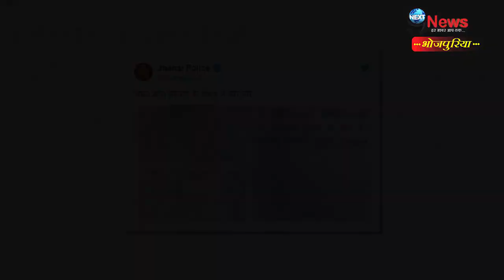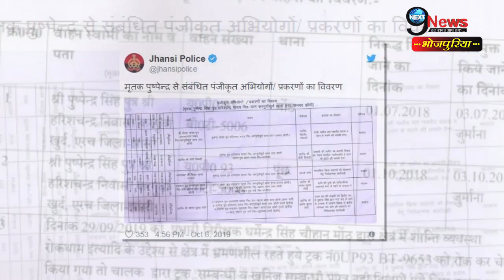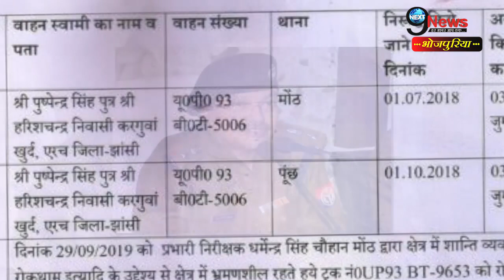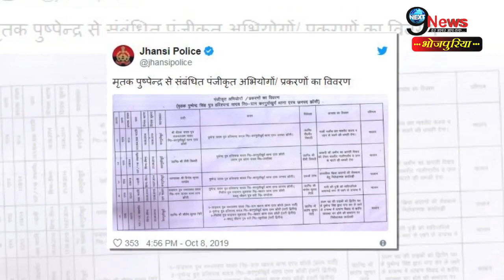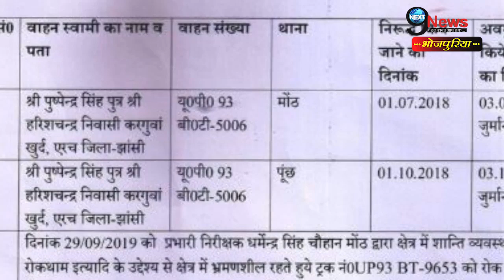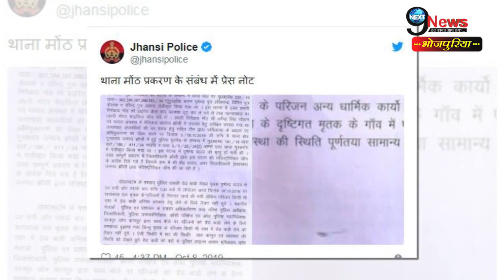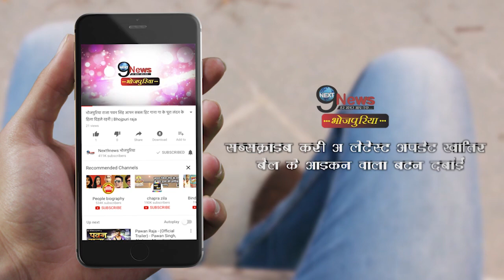यूपी पुलिस ने झांसी में फर्जी एनकाउंटर का हैरान कर देने वाला खुलासा | Pushpendra Yadav Case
Producer:-Shashi
Editor:- Aamir